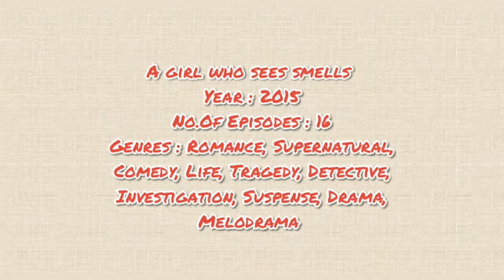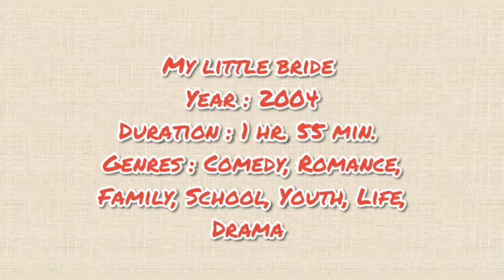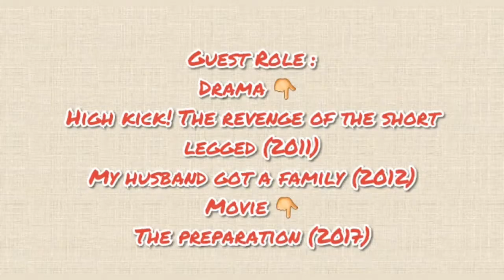Shin Se Kyung All Drama And Movie List